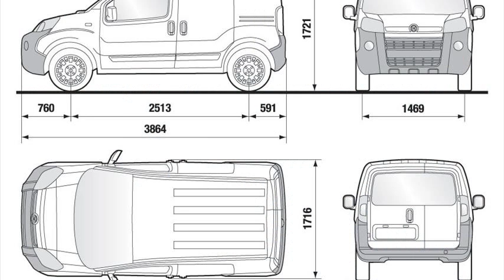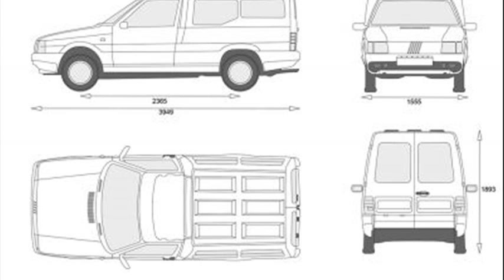fiat fiorino dimensions